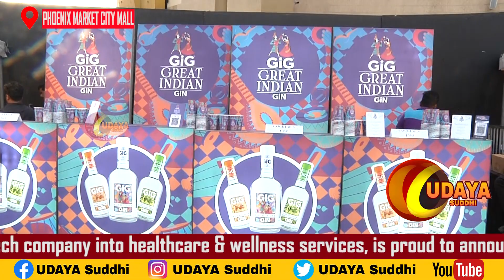INDIAN OCEAN TU HAI TOUR